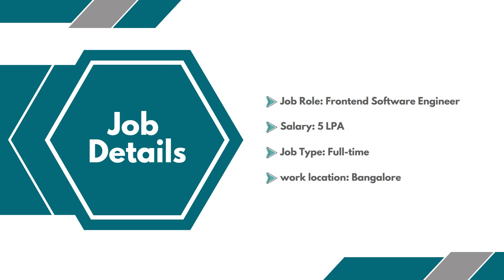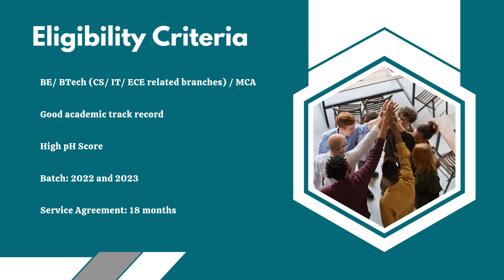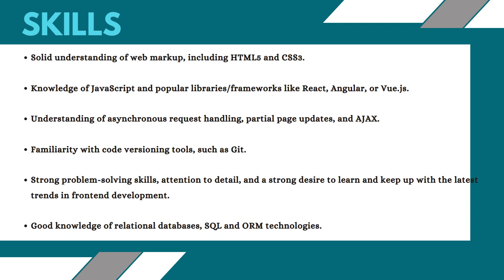GeekyAnts Off Campus Hiring Freshers for the Role of Front-End Software Engineer | Developer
Company Name: GeekyAnts
Job Role: Front-End Software Engineer
Salary: 5 LPA
Experience: Freshers

About the Company:
# GeekyAnts is a design and development studio specializing in building efficient digital solutions for web and mobile.
# We leverage technology to drive innovations and have helped many industries revolutionize their processes.
# Being early adopters of many niche tech stacks, we have expertise in using cutting-edge technologies like React, React Native, Flutter, Angular Vue, NodeJS, Python, and Svelte.
# GeekyAnts has worked with 500+ clients around the globe, delivering tailored solutions to a wide array of industries.
# We are passionate about technology because of which our mission is to empower everyone to build things with our exclusive range of products while also offering services ranging from web and mobile development, UI/UX design, DevOps, QA, and API development to business analysis, product management, delivery, and support.